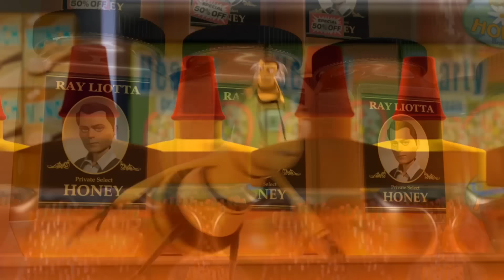The Bee Movie trailer but every bee is replaced with the live action trailer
Bee Movie is the best. I love bee movie. Bee movie is love. Bee movie is life.